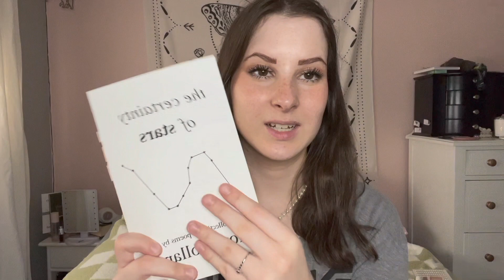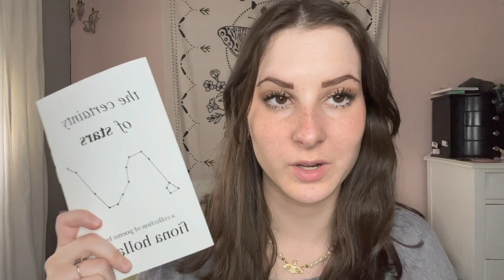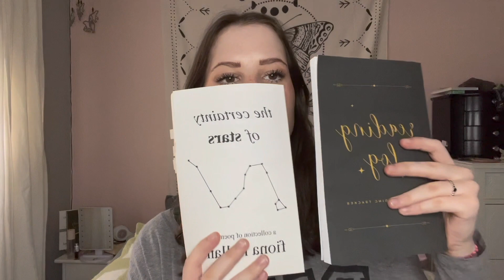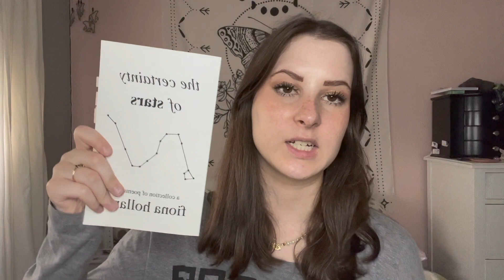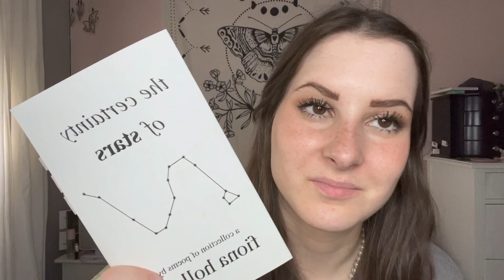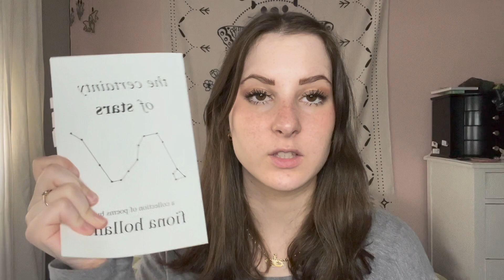I PUBLISHED A BOOK IN 1 WEEK // *sharing the journey of my first published work!*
hi friends! welcome to another video. it is finally time for me to talk about my first published book, a collection of poetry! i hope that this video will help young writers looking to share their writing with the world! stay tuned for more! (redbubble update next week!)

my reading log